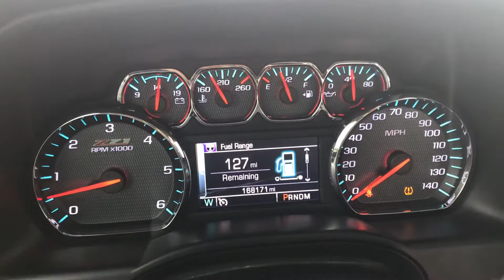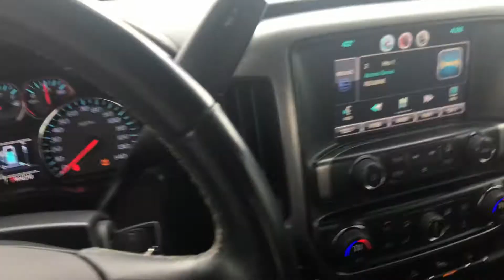2014 Chevy Silverado 1500 crew cab 4x4 lt - 5.3 vortec - 168k miles - air lift - nice trade in